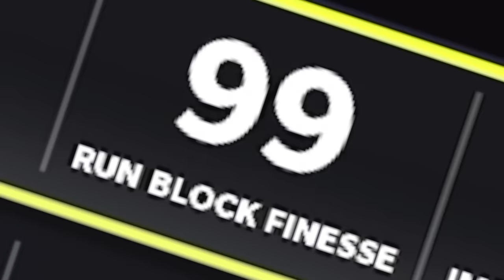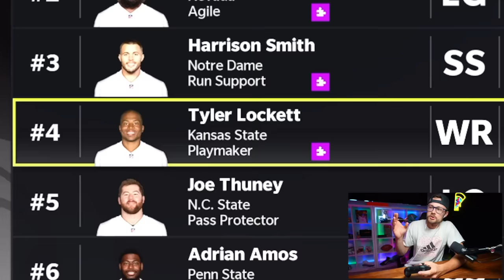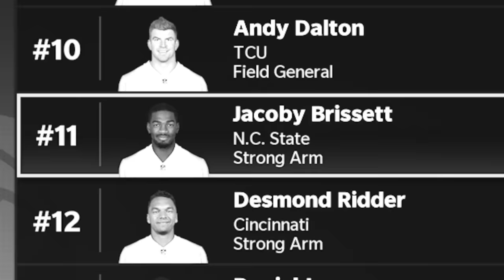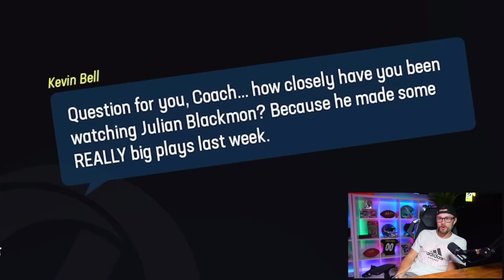DART BOARD DRAFTS MY FRANCHISE TEAM! Madden 23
I Let a Dart Board decide who I can pick every round in my franchise fantasy draft, and things got really interesting..

Thanks for leaving a like :)